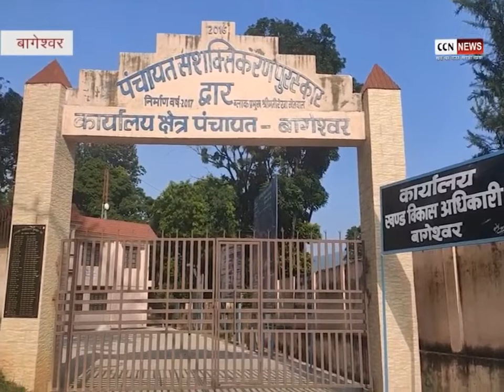बुधवार को होने वाले ब्लॉक प्रमुख पदों के लिए मतदान की तैयारी पूर्ण